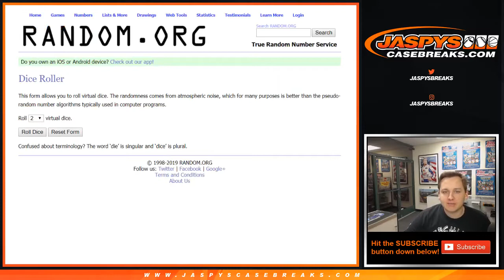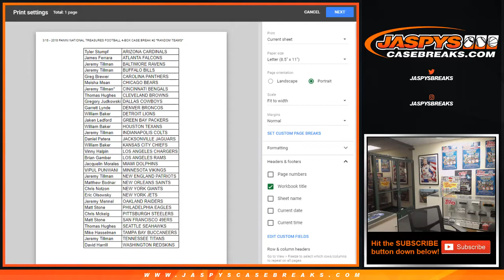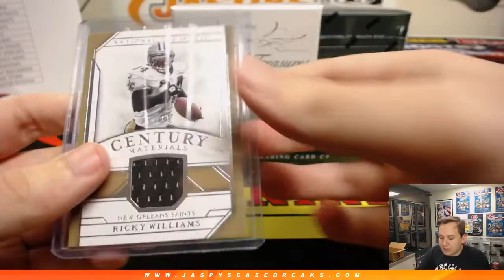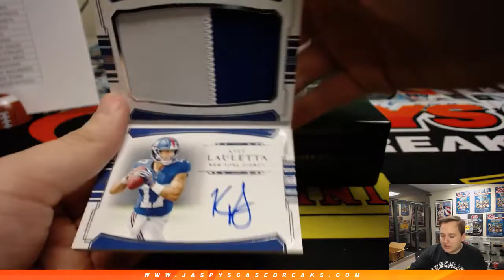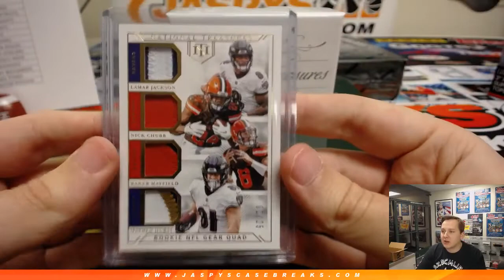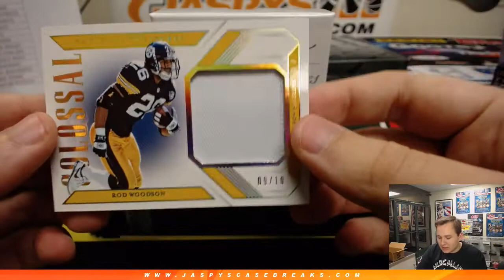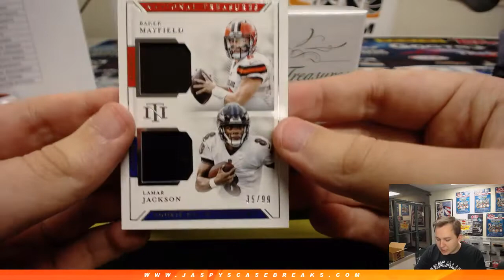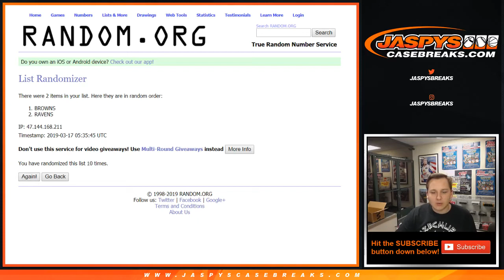3/16 - 2018 Panini National Treasures Football Random Teams #2